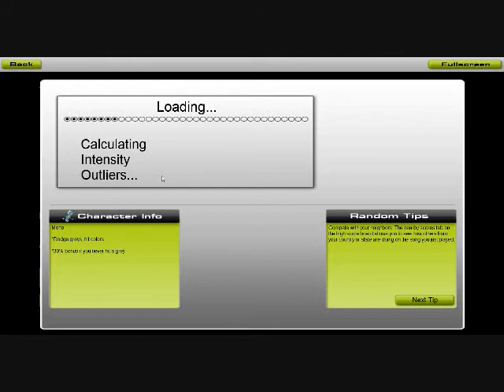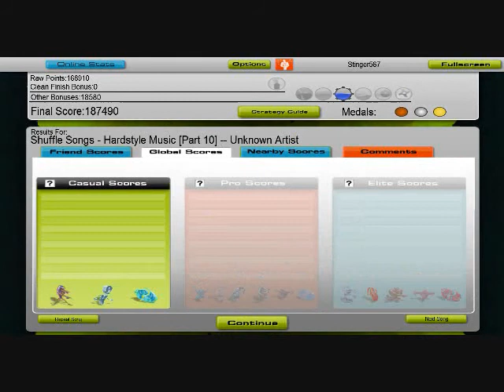Audio Surf Hardcore-Hardstyle Remix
Me Playing Audio Surf with a song that i liked and downloaded by Abbatheus0